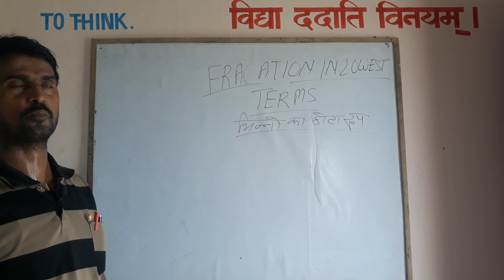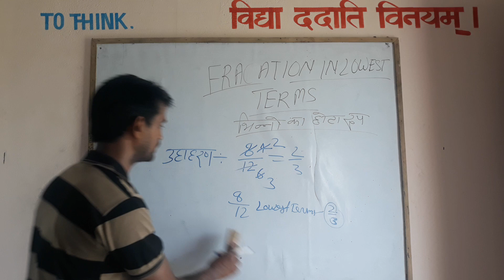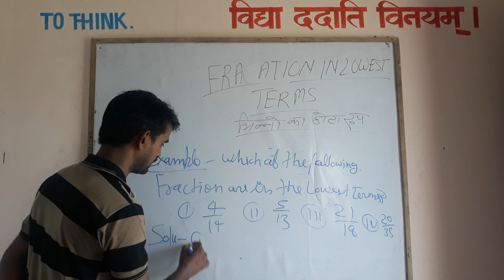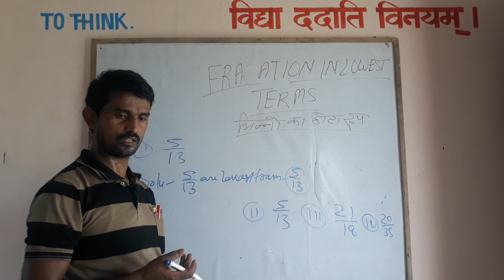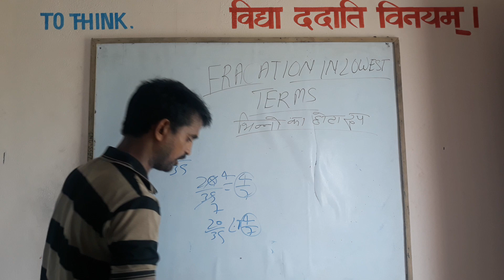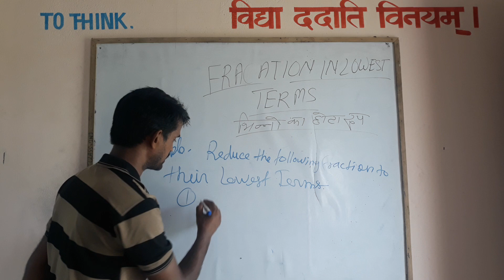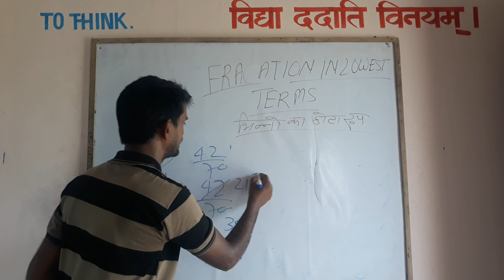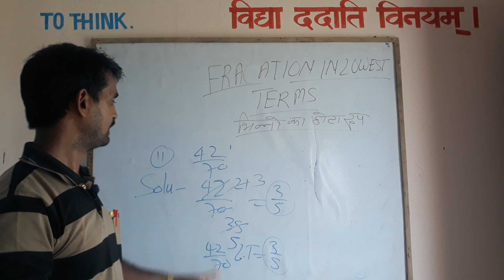Fraction in Lowest terms..... By Nagendra sir